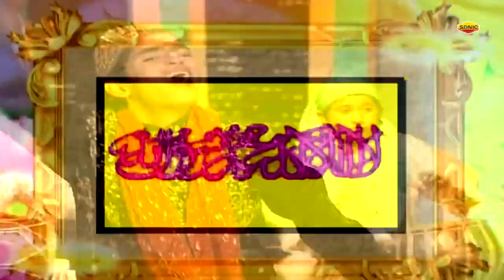Humko Khawaja Ne Padhaya Lailaha illalah ( Rais Anis Sabri ) Ajmer Sharif World Famous Qawwali 2023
Album  : Humko Khawaja Ne Padhaya Lailaha illalah
Song    : Humko Khawaja Ne Padhaya Lailaha illalah
Singer : Anis Sabri
Label